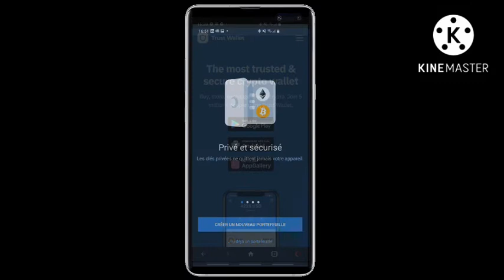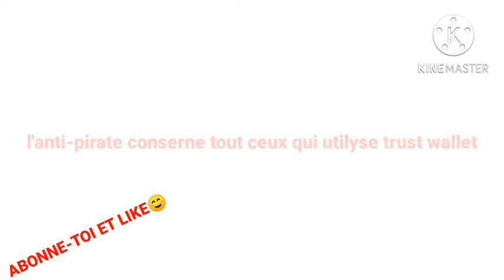comment pirater trust wallet sans les 12 mots et comment installé l'anti-pirate trust wallet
comment gagner de l'argent sur youtube ,
 comment gagner des crypto monnaies
 comment gagner tron ​​trx gratuitement ,
comment gagner trx tron ​​gratuitement , gagner tron ​​trx sans investissement , nouveau site de gain trx sans investissement , sans investissement gagnez des trx gratuits , trx gratuit , Tron Trust wallet , Trx
argent payeer
 comment gagner de l'argent en ligne comment devenir riche comment gagner des crypto monnaie gratuitement comment miner des crypto monnaie comment gagner de l'argent PayPal en Afrique comment avoir de l'argent sans rien faire argent  gratuit PayPal commenter gagner des bitcoin gratuit